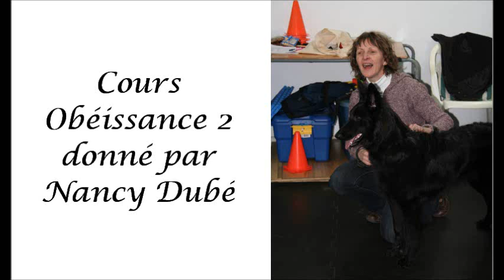obeissance2.wmv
Cours obéissance 2 donné par le club canin du Bas St-Laurent